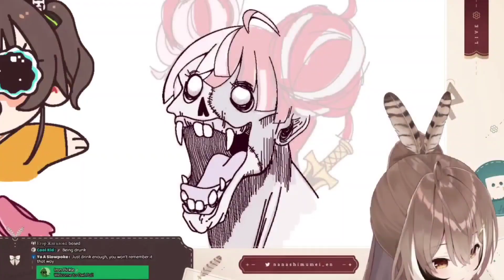[ENG SUB/Hololive] Why Mumei doesn't like being drunk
Mumei this time mention how she like beer but doesn't like being drunk. but, it doesn't mean Mumei won't do any drinking stream. I and hoomans will wait for the day the owl consume alcohol in front of thousands of people live :D